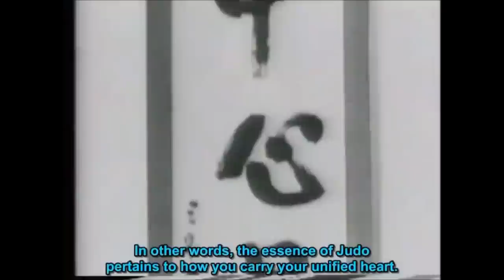Are Kyuzo Mifune's fights fake?!?! Ura Waza discussed 三船久蔵の裏技